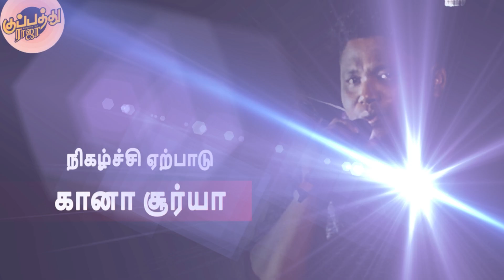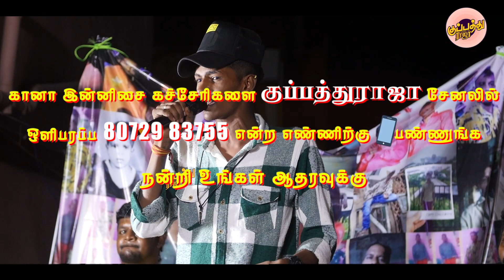கானா ஜாய் சஞ்சய்- டமுக்கு டப்பா உப்புக்கு சப்பா.. | Gana Joysanjay | super Hit Song 2023 | Gana Mani